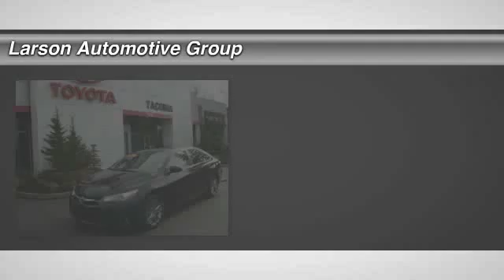2015 Toyota Camry Puyallup WA 8613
2015 Toyota Camry SE

2001 N. Meridian

Free range passengers! Benched because you want to be. Previous owner purchased it brand new! Want to save some money? Get the NEW look for the used price on this one owner vehicle. This Camry SE is everything you need from a car in this segment...Dependable, reliable and won&#39;t burn down your wallet at the gas pump! Over 600 Unit Pre-owned Selection!